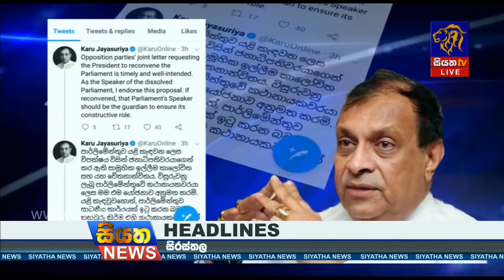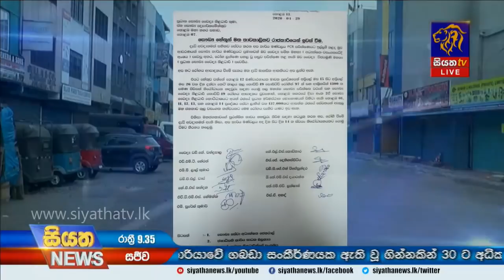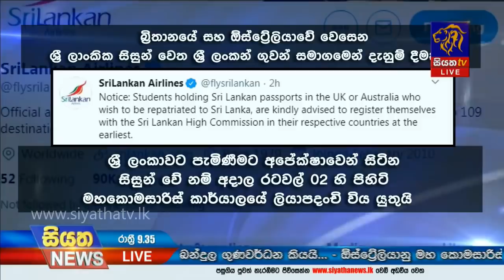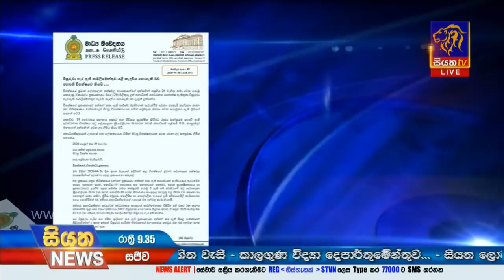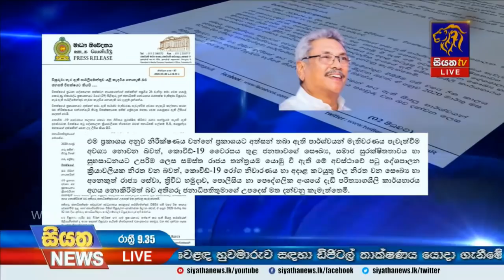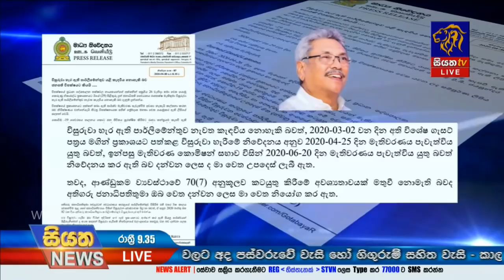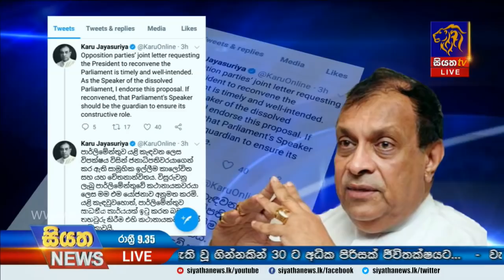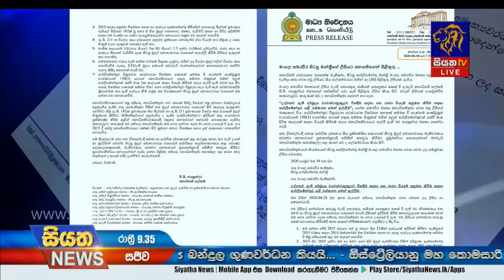Siyatha News | 09.35 PM | 30 - 04 - 2020